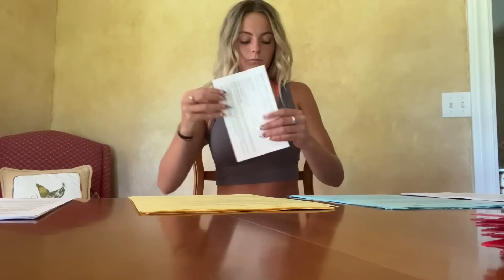ASMR NO TALKING | Satisfying Paper Sounds